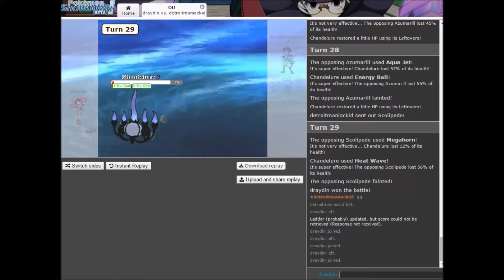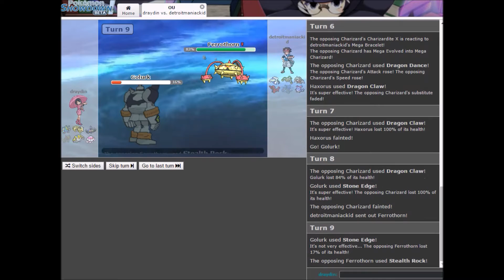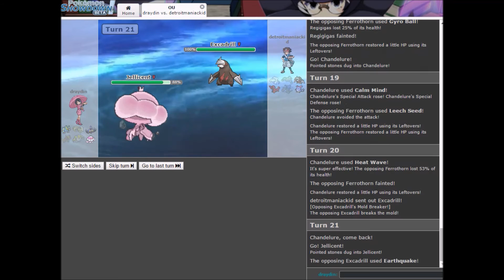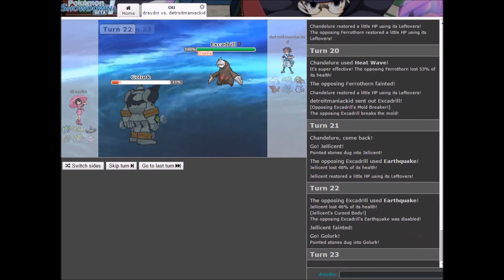Pulling a win out of my ass Pokemon Showdown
if i had just went into chandelure on the scolipede could have bypassed the substitute instead of setting up with my sweeper it could have been alot less of a close match.